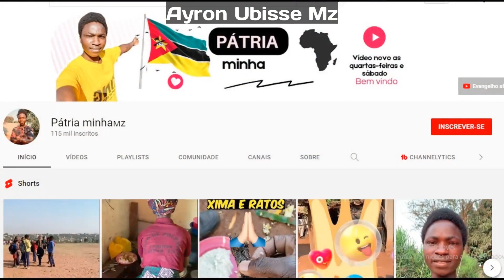🔥CANAL PÁTRIA MINHA, JOSÉ LINO || Fenomenal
⛔️ Antes de ir deixa o seu:
 COMENTÁRIO || LIKE & COMPARTILHE

🛑 VIDEOS RELACIONADOS

🛑 DOAÇÕES:
🛑OBSERVAÇÃO:

⚠️ Caso tenha algum Material do seu canal ou empresa que seja da sua autoria e pretende a remoção do mesmo, contacte-nos pelos números acima.

⛔️ Respeitamos todas obras de Terceiros.